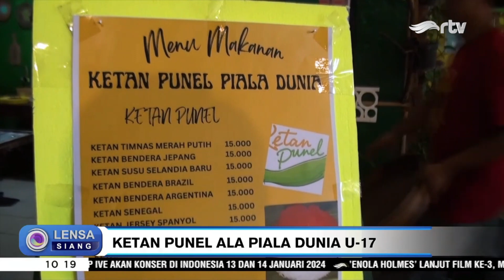Unik Banget! Kuliner Ketan Punel Ala Piala Dunia U-17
Euforia Piala DUnia U-17 turut merambat ke kuliner di Kota Pahlawan, Surabaya, Jawa Timur. Seperti salah satu kedai, yang menyajikan ketan punel yang disajikan warna warni, sesuai dengan corak bendera negara-negera peserta Piala Dunia U-17!